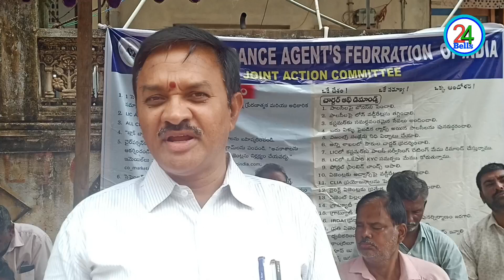LiCపాలసీదారులకు,ఎజెంట్లకు నష్ట పరిచే విధానాలు విరమించుకోవాలిLIC ఏజెంట్స్